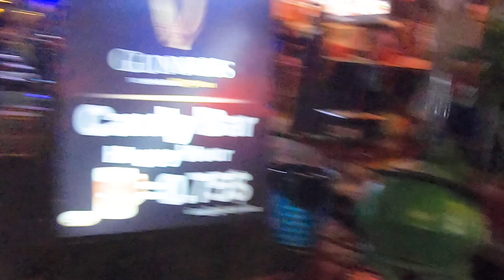Nightlife Vlog【Phnom Penh /Kingdom of Cambodia】Cute Girls vol.2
Introducing overseas nightlife.
Take a walk in downtown the world.

ינטראָדוסינג מעייווער - לייאַם נייטלייף.
נעמען אַ שפּאַציר אין ונטערשטאָט די וועלט.
אויב איר זענט אינטערעסירט, אַבאָנירן צו אונדזער קאַנאַל.

介绍海外夜生活。
在世界市中心散步。

해외의 나이트 라이프를 소개합니다.
세계의 변두리를 산책합니다.
당신이 관심 있다면 우리의 채널을 구독하십시오.